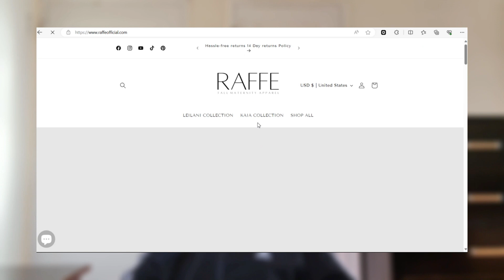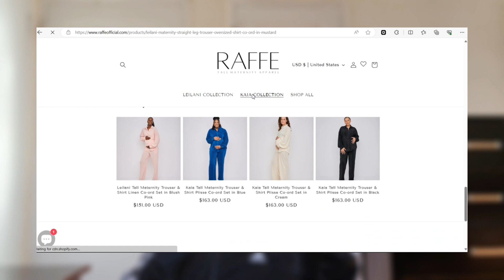Tall Girl Q&A | Life Updates, Post-Grad Plans, My Dream Career, How Tall Are My Parents??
Today, we are doing a long overdue Q&A episode! Don’t ask me when was the last time I did an episode like this. It’s been a minute lol. And since a lot of time has passed since then (and since y’all requested for me to do one on an Instagram poll), I figured why not do one??

Tune in to learn more about me, my future plans and goals, and more!

Also, thank you Raffe for partnering with me on this episode!

They’ll be running a Black Friday sale from Friday November 24th to Sunday November 26th. You don’t wanna miss out on this one folks! Be sure to check them out:

This episode includes: tall girl hacks, what it's like being tall, growing up tall, confidence tips for tall girls